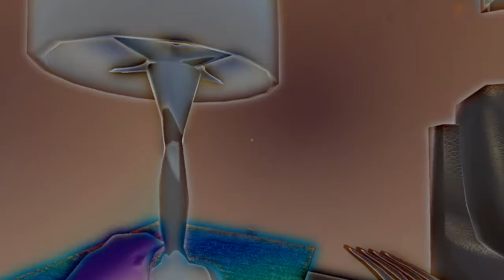Funny Moments [Who's Your Daddy] w/ Freakazoidryan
You can't David Blaine out of this one!
Enjoyed the video!